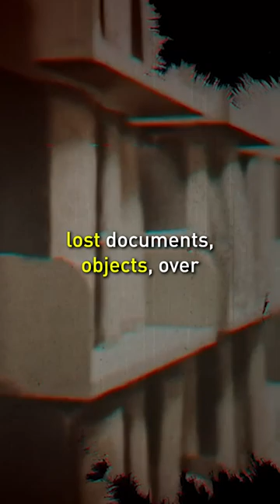Is The Vatican Hiding Their Contact With Other Extraterrestrial Beings?